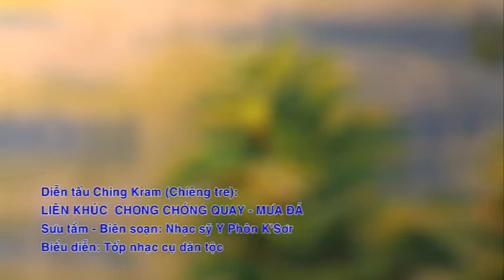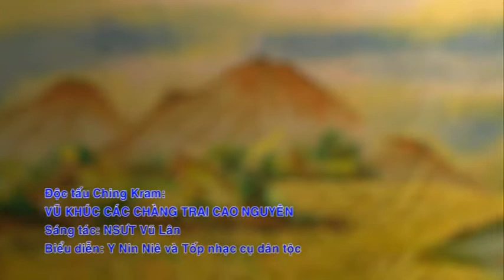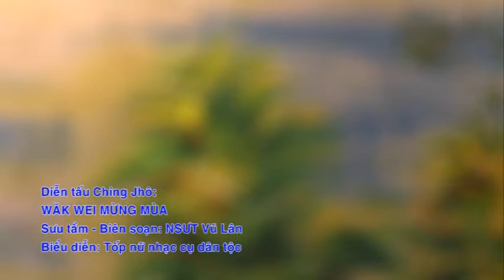Gong Performance - Viet Nam